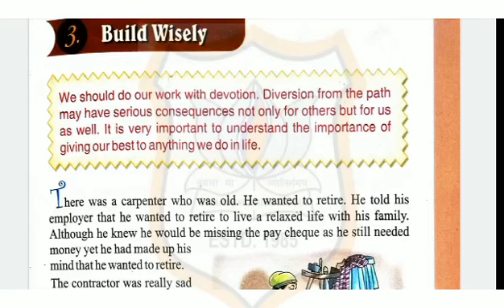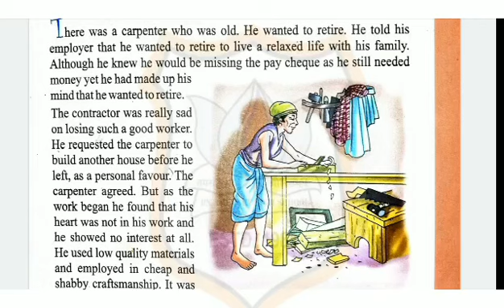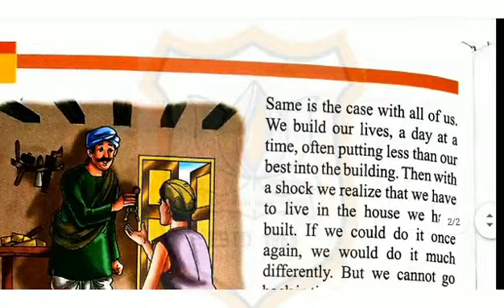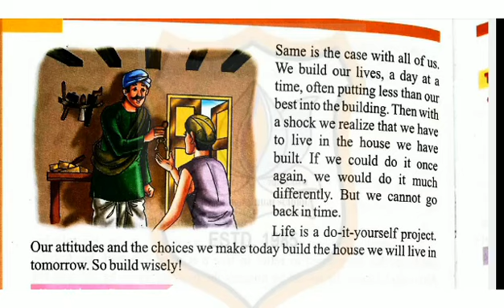Std VII Moral Science Ch 3